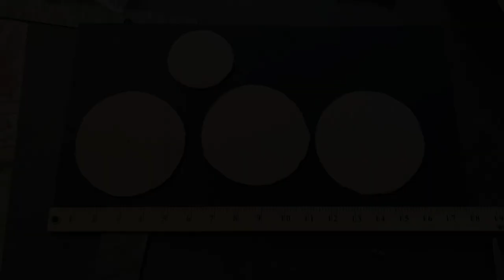Scratch built cardboard 2-4-0 Steam Locomotive w/ Red Caboose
Scratch built a cardboard Train for Trunk ‘R Treat display at my church on Sunday, 10.27.19.  It took me about 36 hours to complete this project from Wed- Sat..  Thanks for visiting my channel and for watching the video.  Take care.  God bless. - Drew